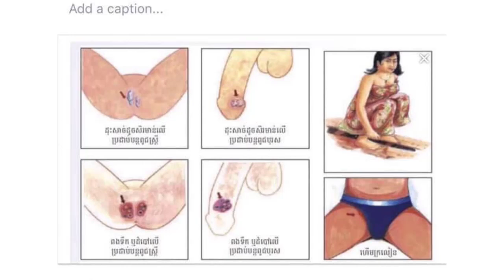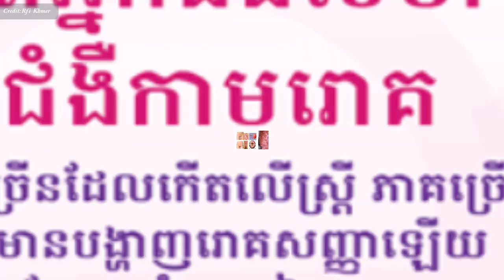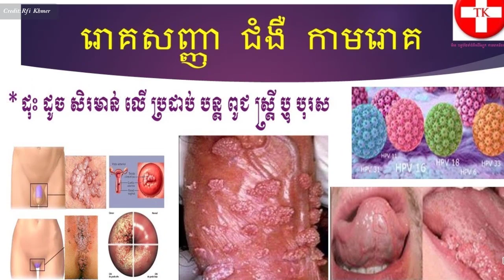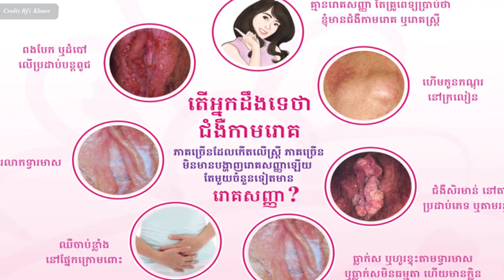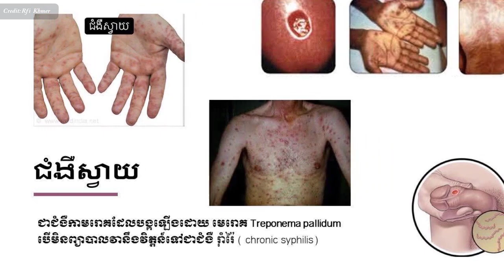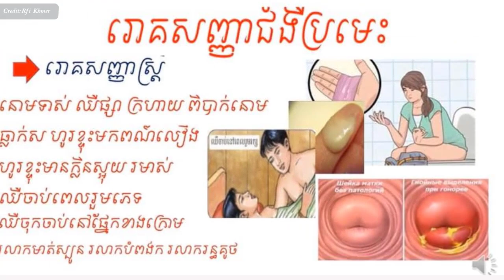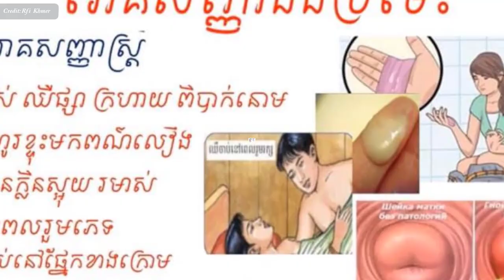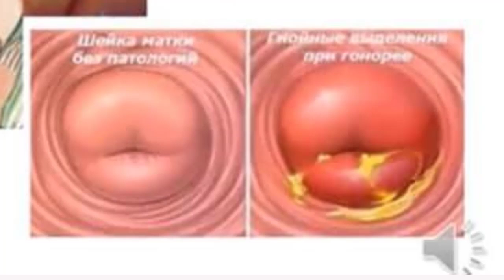ជំងឺកាមរោគៈ ប្រមេះទឹកបាយ ជំងឺស្វាយ, STIs, STDs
In this video we want to show you about ជំងឺកាមរោគៈ ប្រមេះទឹកបាយ ជំងឺស្វាយ, STIs, STDs , SUCCESS REVEAL

ជំងឺ​ស្វាយ​និង​ប្រមេះ ជា​ជំងឺ​កាម​រោគ​ ដែល​គេ​ស្គាល់​តាំង​ពី​រាប់​សតវត្សរ៍​មក​ហើយ និងដែល​មិន​ទាន់​​​​បំបាត់​បានទាំង​ស្រុង​ទេ។
អន្តរាគមន៍​ដោយ​​សាស្ត្រាចារ្យ​ ថៃ គា វេជ្ជបណ្ឌិត​ឯកទេស​ជំងឺ​សើរ​ស្បែក​និង​កាមរោគ នៅ​មជ្ឈមណ្ឌល​ជាតិ​សើរ​ស្បែក និង​កាមរោគ​ នា​ក្រុង​ភ្នំពេញ និង​ជា​សាស្ត្រាចារ្យ​នៅ​មហាវិទ្យាល័យ​វេជ្ជសាស្ត្រ​នៃ​សាកលវិទ្យាល័យ​វិទ្យាសាស្ត្រ​សុខាភិបាល។

✮✮✮✮✮ Enjoy!

✡ ABOUT US ✡
.: Why We create SUCCESS REVEAL channel :.
1. To inspire, Motivate, create new entrepreneur
2. Share Business knowledge, Entrepreneurship, Success
3. Free Business Education Online